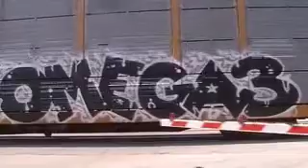Shots From Fostoria Plus Great Catches: Railfanning On The 5th & 6th.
Some catches put together from 2 separate trips over the weekend,  Enjoy!

CSX East To Southbound Intermodel
CSX ES40DC
CSX AC6000CW

CSX West To Northbound Mixed Freight
CSX ES40DC
CSX CW40-8
CSX GP38-2
CSX SD40-2RC
CSX GP38-2
CSX GP38-2

CSX West To Northbound Auto Train
CSX CW40-8
CSX SD40-3

NS Westbound Local
NS Admiral Cab SD40-2

CSX Westbound Intermodal
CSX AC6000CW
CSX ES40DC
CSX CW40-9
CSX SD50-2

CSX Westbound Intermodal
CSX ES40DC
CSX AC4400CW

NS Eastbound Mixed Freight
BNSF ES44DC
NS SD70M-2

BNSF Southbound Auto's (Auto Local)
BNSF SD70ACe
BNSF ES44AC